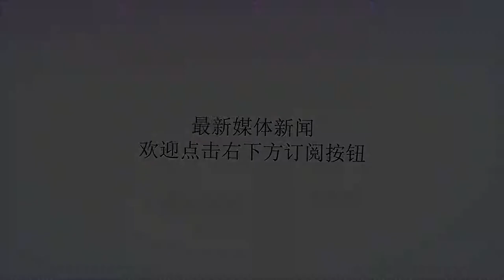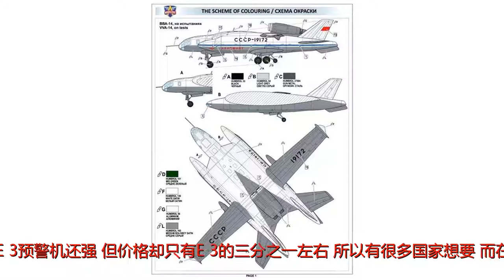丑暴了，丑到没有朋友的7架飞机！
谢谢！1.以色列费尔康707预警机以色列费尔康707预警机是用波音707运输机改装的，于上个世纪八十年代研制，于1993年进行了首次试飞，并获成功。波音707运输机的翼展为44.42米，机身的长度为48.41米，高度为12.93米，空重为80吨，其最大的起飞重量为150吨。这飞行机动性也不错，最大平飞速度为880千米/小时，航程达8500千米以色列的这款预警机的空中预警能力上，当时能够与美国E-3预誓机媲美，由于固态的相控阵雷达设计，其反应速度甚至比E-3预警机还强，但价格却只有E-3的三分之一左右，所以有很多国家想要，而在2004年，印度还订购了三架。2.超级运输机——绰号“大白鲸”（Beluga），大白鲸是目前全球所有的机型中（不论是民用还是军用飞机）拥有容积最大的货舱。白鲸飞机是欧洲客车公司用来运输客机大部件的改装运输机。为研制生产“白鲸”飞机，法国和德国的航宇公司共同出资于199l年成立了特种飞机运输国际公司（SATIC）并由的法国、德国和西班牙的承包商分别承担飞机结构的研制生产任务。目前共有6架，“大白鲸”具有强大的装卸和运飞机大件的能力其有效载重达47吨。“大白鲸”的总重达150吨，航程达1660公里。3.苏联的怪物BartiniVVA-14水上反潜机VVA-14于1972年开始研制，其设计师为R.L.Bartini，那机身造型在当时可谓是无比前卫，现在也是。说是水上反潜机，但可以水陆两用，既可在陆地上使用，又可在水上和雪地上使用，也可在海上航行。最大起飞重量：52000千克，最大速度：760千米/时，巡航速度：640千米时。使用地效时的飞行速度：360千米/时，航程：2450千米可挂载航空鱼雷两枚，-500深弹8枚或-250航弹16枚完整时候的样子4.红色帝国的暴力美学——邪恶的花尾鸽1986年7月16日（也有说是1987年），Lun（俄文意为花尾鸽）在伏尔加河畔下水。机长73.8米，翼展44米，起飞重量400吨。“花尾鸽”的船形机身使其能破浪航行在海面，8台涡扇发动机的尾喷管可以向下偏转，在起飞时把喷气导向机翼下方形成气垫，托起飞行器离开海面，达到巡航速度后喷管再转为水平。机背上巨大的导弹发射筒，这就是苏俄简单粗暴的代表作。背上的“白蛉”导弹的射程为120公里苏联GAMEOVER之后，这艘“花尾鸽”被遗弃在了达吉斯坦共和国的卡斯皮斯克的里海之滨。当年是多么嚣张5.冷战特产B-70“女武神”美国空军在冷战时代开发的实验性三倍音速超高空战略轰炸机，B-70“女武神”机重275吨，航程6000英里（9656公里）B-70原计划设计用来取代B-52同温层堡垒式轰炸机，以超音速、超高空飞行的方式突破敌对国家的防空网，进一步投掷传统或核武器。制造出来的原型实验机被改为研究用途，实际只生产了两架原型机即宣告计划中断结束。6.飞行的酒桶这架名为卡普罗尼TALIEDOSTIPA的验证机不仅能卖萌，还让意大利人率先尝试了在当时非常先进的涵道式活塞动力系统，甚至让意大利差点一只脚迈向了喷气动力时代。这架飞机先是实验涵道螺旋桨，然后觉得一个螺旋桨不给力，开始加螺旋桨，加完之后还是觉得不给力，就在后面加了喷油装置，点火增加推力，加了喷油装置后发现螺旋桨提供的推力在开始喷油喷火后太低，而重量太大。7.XF-85袖珍战斗机XF-85小鬼式战斗机是美国军方为了解决长程战斗机为轰炸机护航问题而委托麦克唐纳飞机公司设计的寄生式战斗机XF-85寄生飞机，也叫：子母机，是二战时为解决油料不足产生的一种飞机受到空间的限制，这种飞机设计的很单薄短小虽然XF-85在独自飞行中操控性能不错，但渺小的身体对飞行员提出了很大的限制，再加上，复杂的就位、载机投放、机翼展开到发动机点火等一系列动作，让这架飞机显得缺点多多实用性不高，回收更是解决不掉的问题。本文来源于网络，如遇侵权请及时联系删除